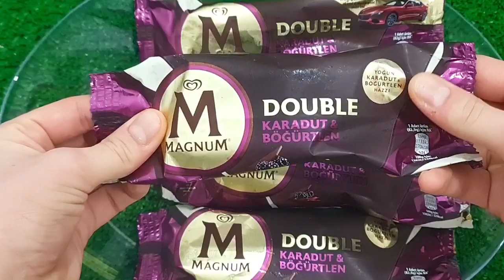NEW COLORS COLORFUL MAGNUM ICE CREAM VS MEAT GRINDER NEW VIDEO